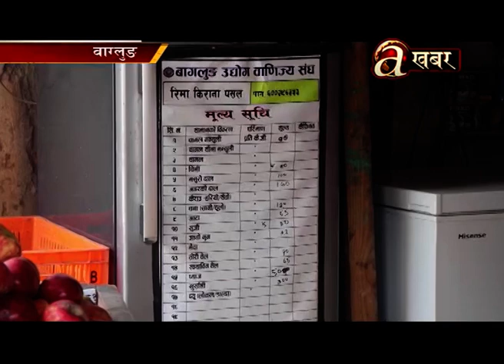Avenues @ Desh Ma Aaja - 11.09.'21